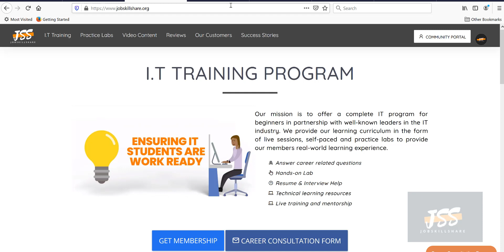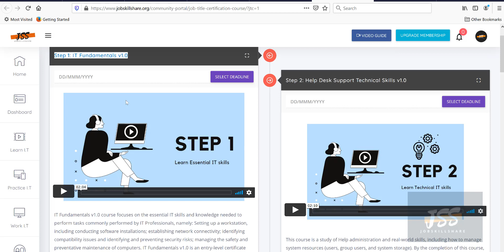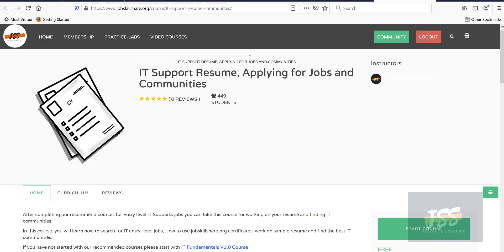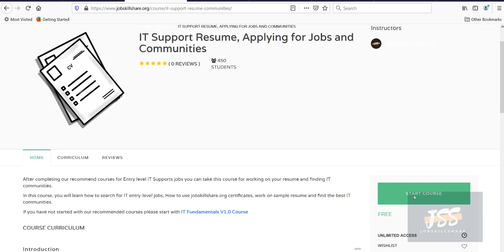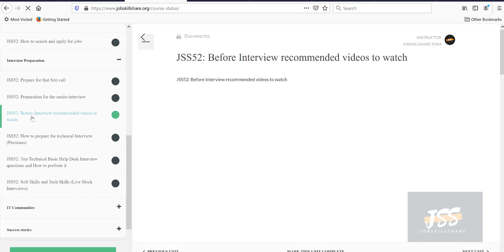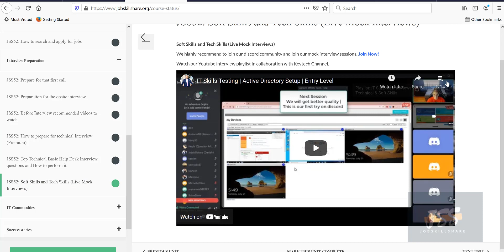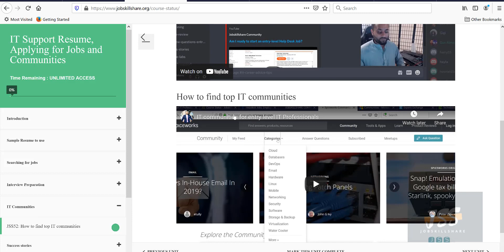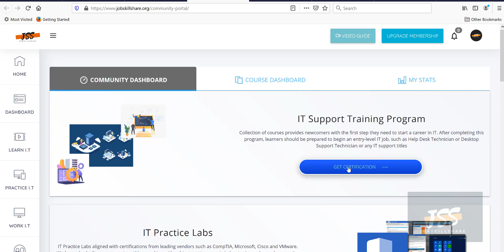IT Support Interview in few days | How JSS help members?